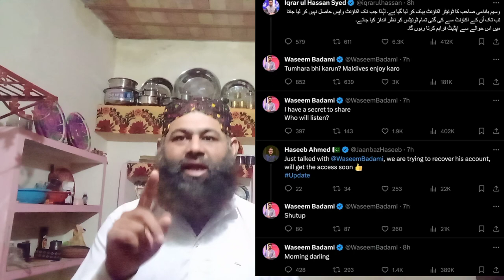waseem badami account hack latest updates || وسیم بادامی کا اکاؤنٹ ہیک ہو گیا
waseem badami account hack latest updates

your search result about waseem badami

waseem badami new video
waseem badami twitter account hack